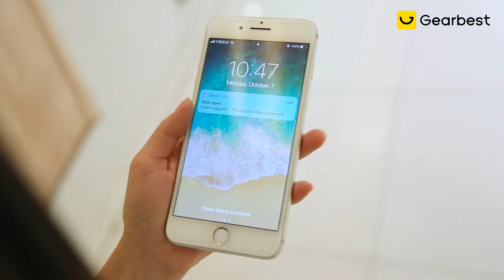Stalwall D21 Smart Wireless WiFi Magnetic Door Window Sensor - Gearbest.com